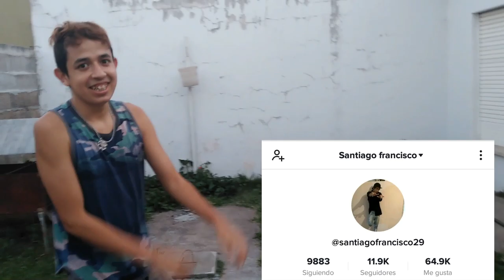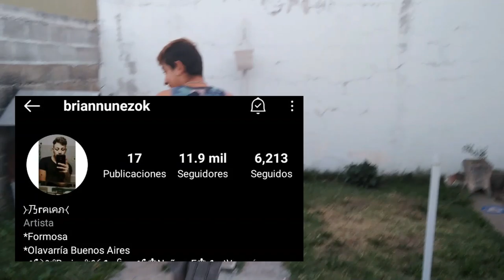rodrigo santiago formosa brian